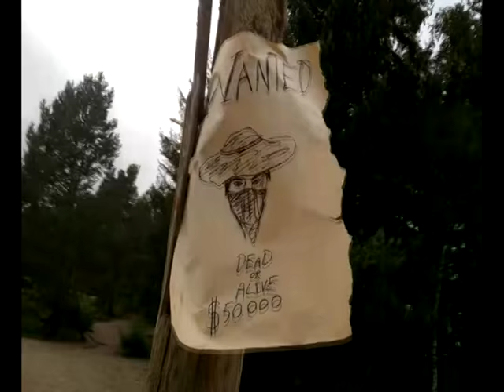Western Short - The Bounty Hunter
Wild West short film, created for a school project.
Filming and editing were done over the course of one day.

CKV Nathan, Loek en Dick.